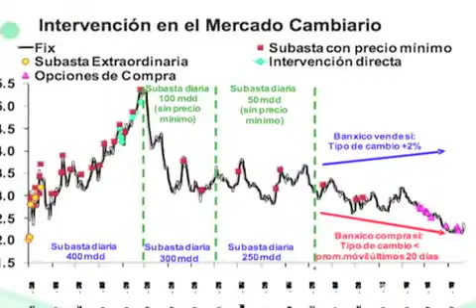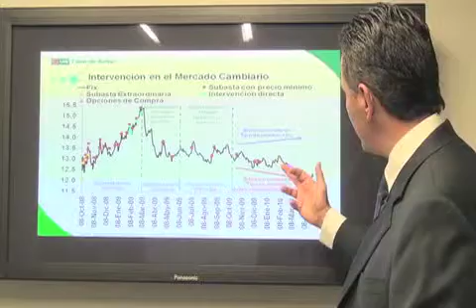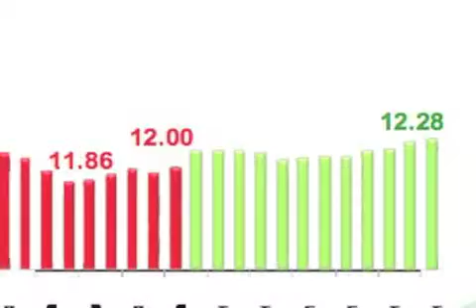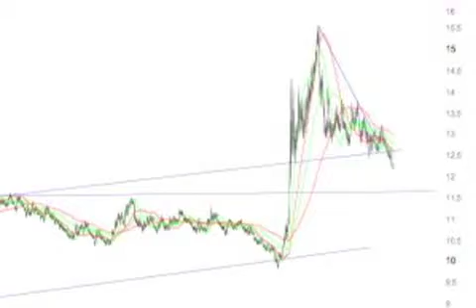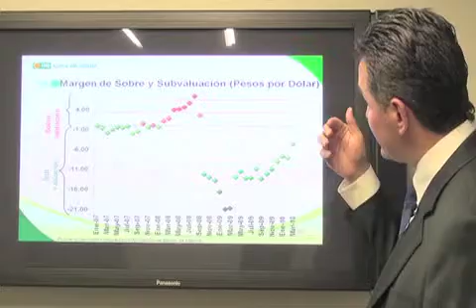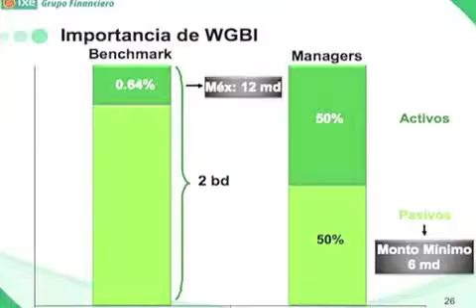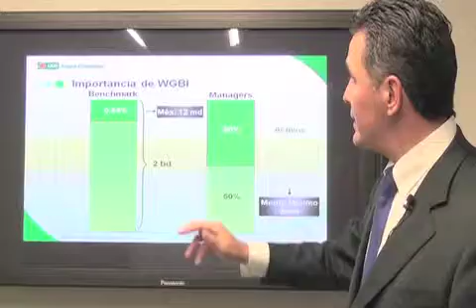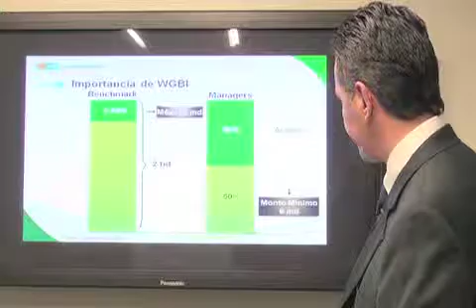Perspectivas Económicas y de Mercados PARTE 4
El comportamiento de tipo de cambio, la sobrevaluación, el dolar y otros aspectos en "Perspectivas Económicas y de Mercados en Mayo 2010 4 "
cuarto capítulo de la serie con Manuel Guzman , Economista en Jefe de Ixe Grupo Financiero